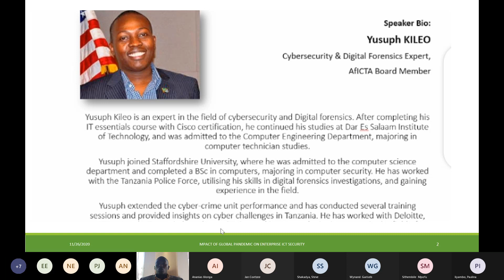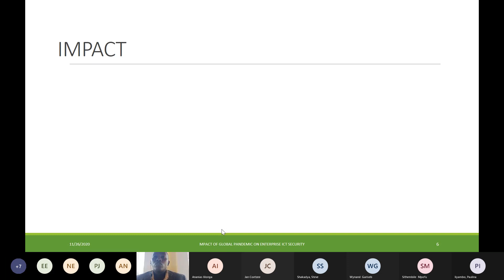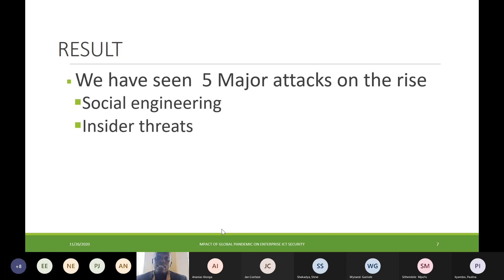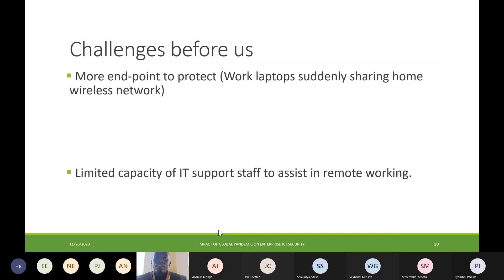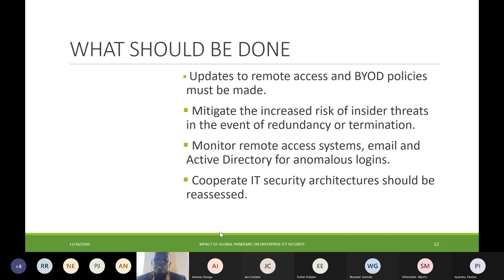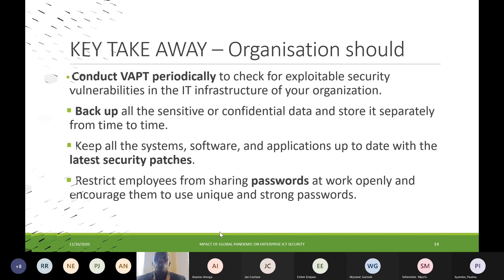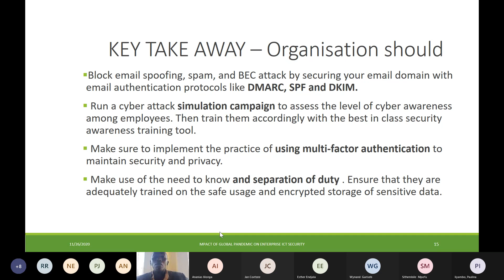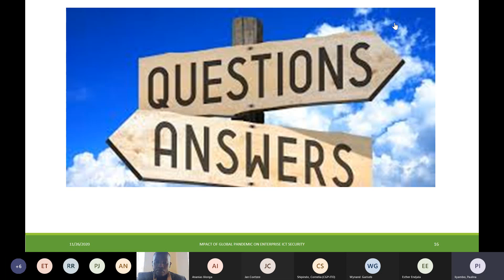YUSUPH KILEO SPEAKS AT ISACA WINDHOEK CHAPTER CYBERSECURITY WEBINAR 26 NOVEMBER 2020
The COVID19 pandemic has fundamentally changed the way the world operates.
26th Nov, I addressed ISACA Windhoek Chapter on "Mapping threats landscape and The impact of global pandemic on enterprise ICT security."